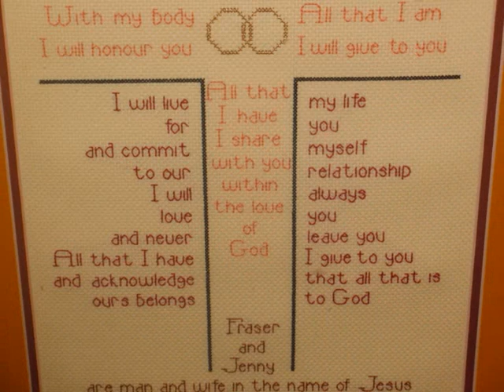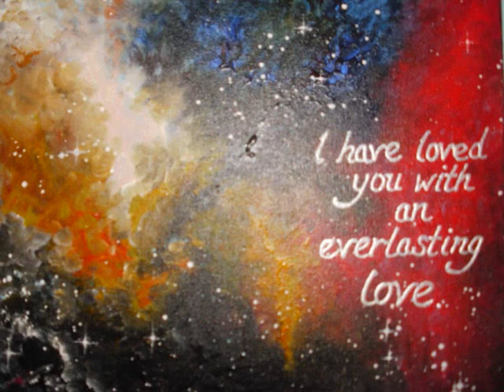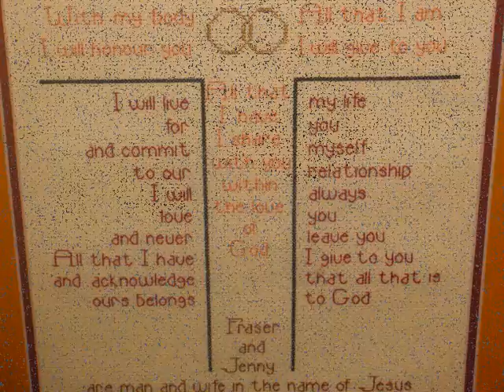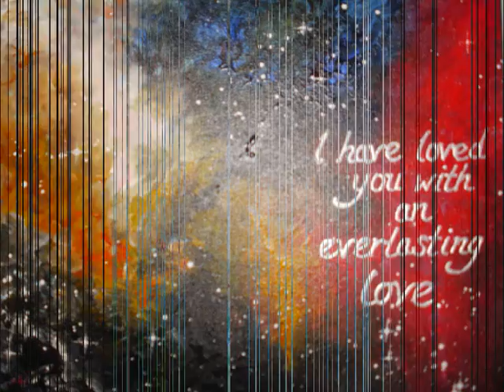Akai EWI 4000s Fraser Allibone plays 'Meditation'.